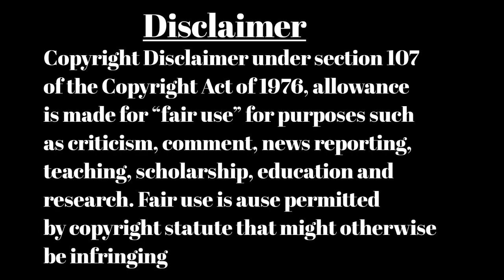t-rex vs v-rex in tamil madhan info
This video is t-rex vs v-rex in tamil. This video is 8 point based.

1 - Speed
2 - life time
3 - weight
4 - height
5 - success rate
6 - bite force
7 - human attack
8 - jump

👉Your answers & your topics & my mistakes
t-rex
v-rex